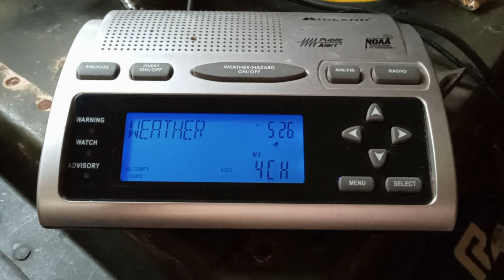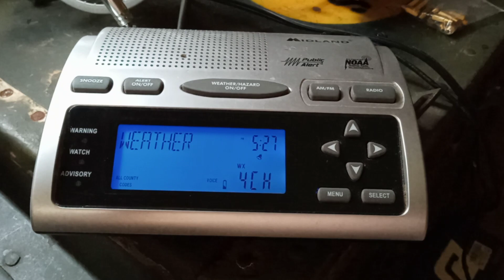Air quality alert on WX4CH 6/7/23 (NO EAS)